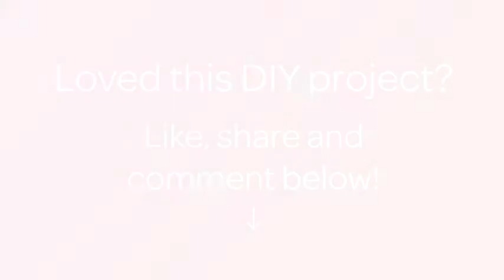How To Crochet A Cute Little Kitty Applique - DIY Crafts Tutorial - Guidecentral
About this DIY project:
- Title: Crochet a Cute Little Kitty Applique

Supplies:
- Worsted (4) weight yarn, 3 colors
- Crochet hook size H/8 - 5.00 MM
- Yarn needle
- Scissors
- Matching thread and sewing needle